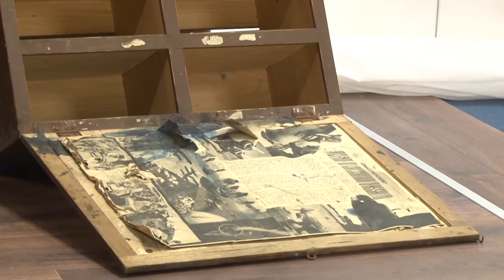TA VESELI DAN - Tanja Dobec in Ivan Najger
Gosta sta nam predstavila etnološke aktivnosti.